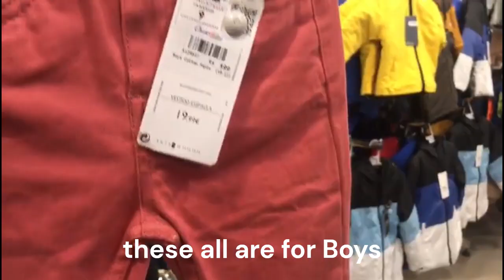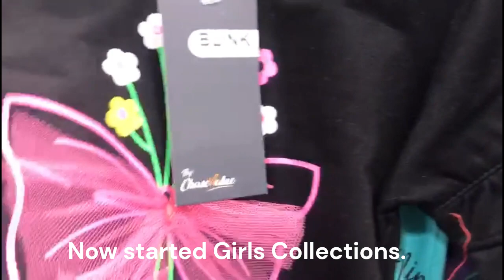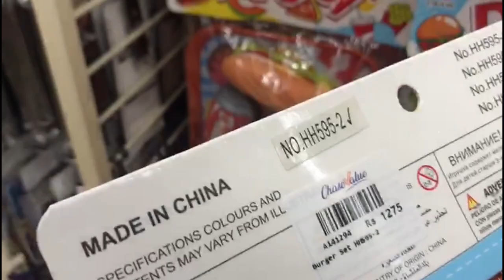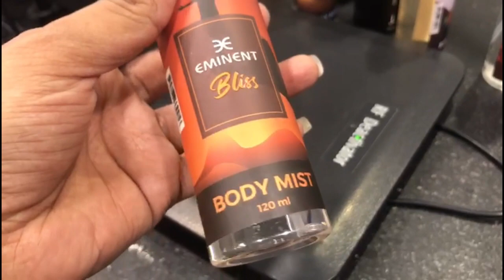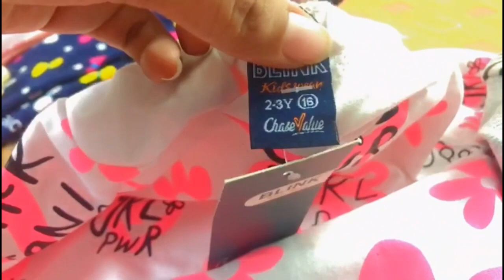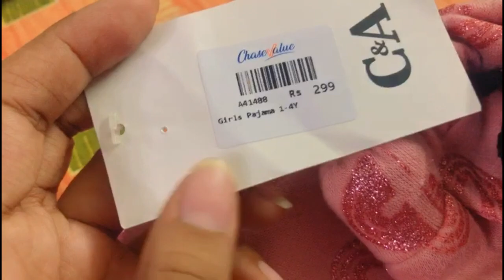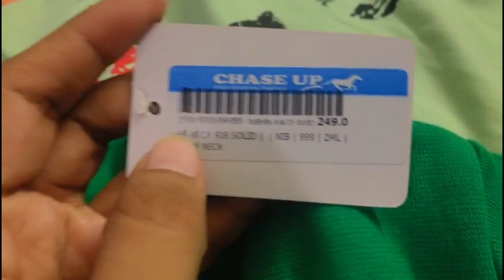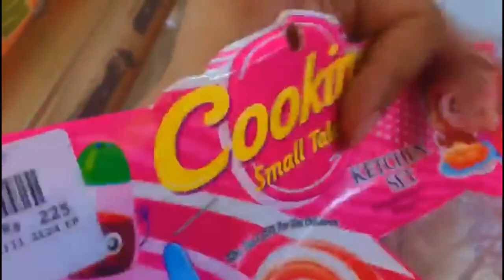Winter's shopping Haul for my Baby Shonaa | wintershopping from chasevalue | Vlog by Neelzz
Hello Everyone,
in this video you guys can check all new winter collection for baby girls and for baba, as winters are near corner in Pakistan.
hope you guys find it informative.

Love Neelzz